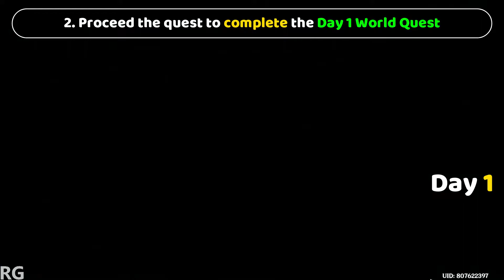HIDDEN ACHIEVEMENT: ALL IS WELL - Complete 3 World Quests after Xiao's Story Quest | Genshin Impact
Yo Assalammualaikum Whassup guys! Hari ni aku nak share cara untuk dapat Hidden Achievement: All Is Well. Untuk dapat Hidden Achievement ini, korang kena selesaikan Xiao's Story Quest, lepas tu trigger World Quest yang pertama di Chef Mao, Liyue. Selepas itu, korang kena tunggu SATU HARI WAKTU DUNIA SEBENAR (bukan waktu game) untuk dapat sambungan ke World Quest Kedua. Akhir sekali, korang kena tunggu lagi SATU HARI WAKTU DUNIA SEBENAR (bukan waktu game) untuk dapat sambungan ke World Quest Ketiga, iaitu yang terakhir. Korang hanya perlu selesaikan World Quest ini untuk dapat Hidden Achievement. Hopefully post ini dapat membantu korang 😎💪

Timestamps:
00:00 - Intro
00:10 - [Day 1] Hereafter: The Trail of Pervases
00:55 - [Day 2] Hereafter: All is Well
02:07 - [Day 3] Hereafter: Return to the Mountains